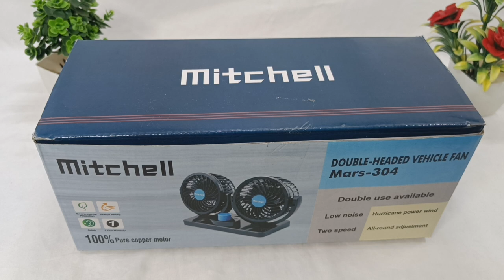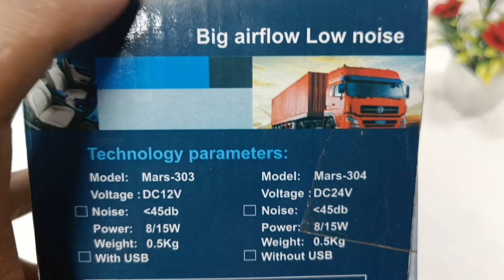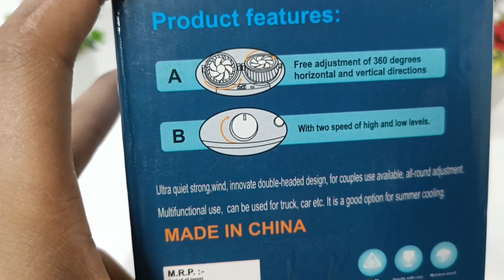Dual Head Car Fan For Dashboard And 360 Degree Rotatable Fan | Full Detail Review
Dual Head Car Fan For Car Deshboard And 360 Degree Rotatable Fan | Full Detail Review